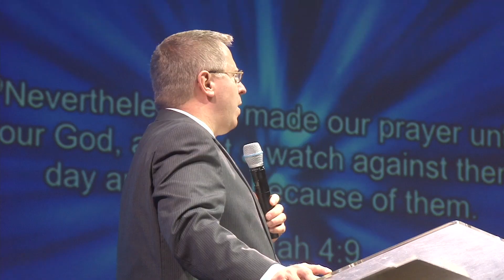"Nevertheless" - Pastor Raymond Woodward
Pastor Raymond Woodward preaching Sunday morning. June 25th, 2017.